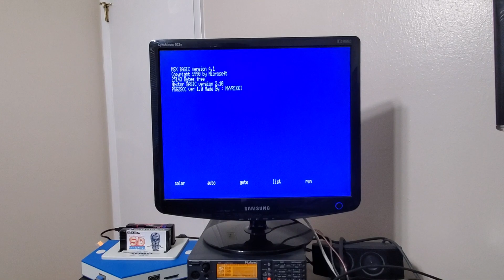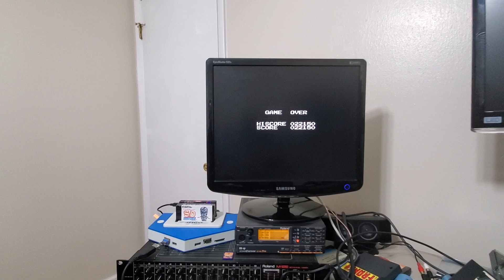September 6, 2019 Penguin Adventure PSG2SCC Zemmix Neo Turbo Mode MidiPAC2